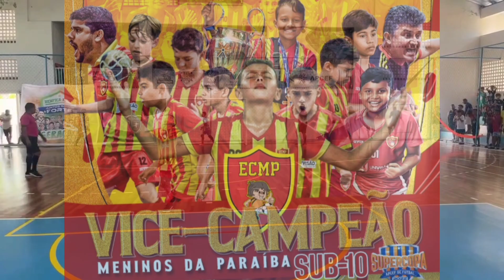Highlights do Diogo Henrique.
Copa Apcef 2022.